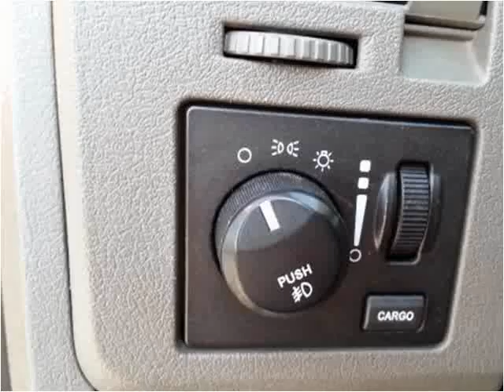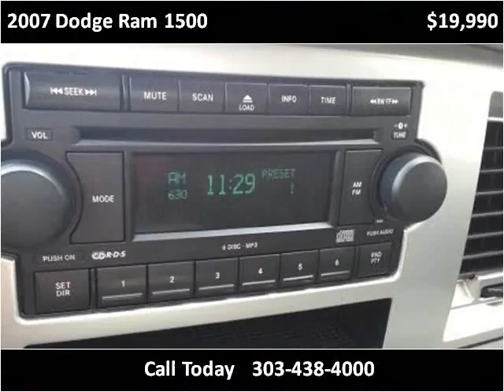2007 Dodge Ram 1500 Used Cars Aurora CO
This 2007 Dodge Ram 1500 is available from Mercado Automatico De Denver.